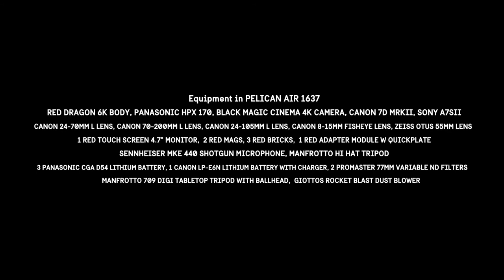Pelican Air 1637 Case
With over 13” of depth, new Pelican Air cases have room for bulky equipment like drones and cinema-grade cameras, and they’re still up to 40% lighter than other polymer cases. For ultimate organization choose the multi-layer padded divider system with a top tray for smaller gear, and a bottom section for larger and heavier equipment.